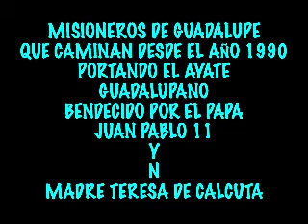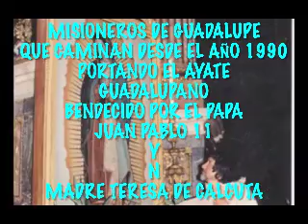MI VIRGEN BELLA,,PEDRO Y LUPITA NOGUEZ,,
UNA MARAVILLOSA C0MPOSICION DE JUAN GABRIEL QUE INTERPRETAN PEDRO Y LUPITA NOGUEZ,TITULADA,,,MI VIRGEN BELLA,,,PEDRO Y LUPITA NOGUES SON MISIONEROS GUADALUPANOS QUE HAN CAMINADO DESDE EL AÑO 1990 PRESENTANDO A LA VIRGEN DE GUADALUPE,,,Y PREDICANDO LA PALABRA DE DIOS POR TODO EL MUNDO,Y EL GRAN AMOR DE LA VIRGEN DE GUADALUPE,,,PIDAMOS MUCHO A DIOS POR ESTA PAREJA DE ENAMORADOS DE DIOS Y DE LA VIRGEN DE GUADALUPE,
UNA COMPOSICION DECONOCIDA DE JUAN GABRIEL,HERMOSISIMA A LA VIRGEN MORENA DE GUADALUPE